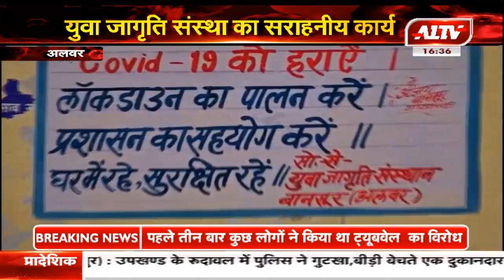अलवर : पेंटिग के जरिए लोगों को किया जा रहा जागरूक